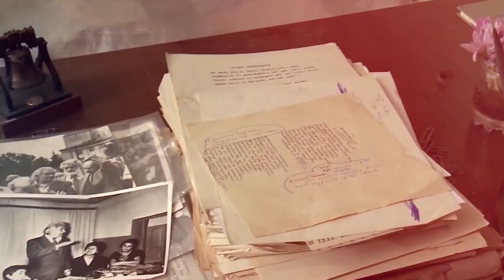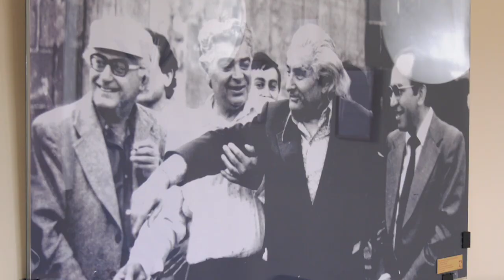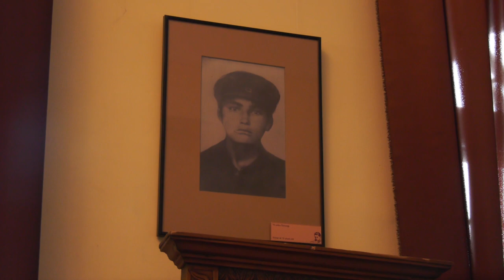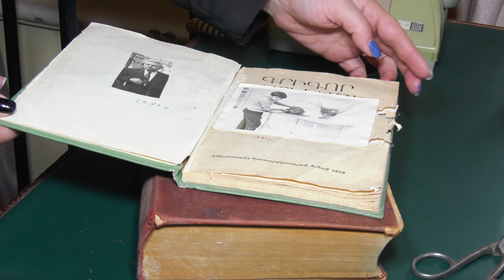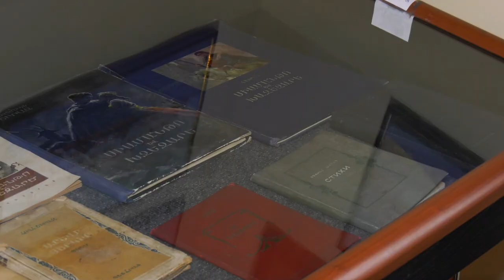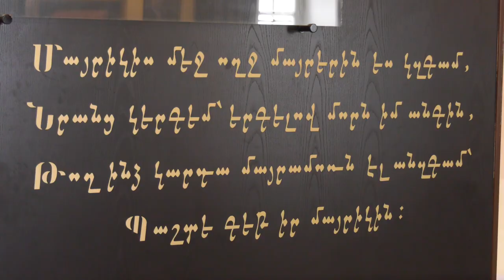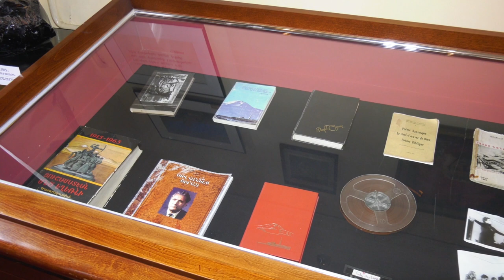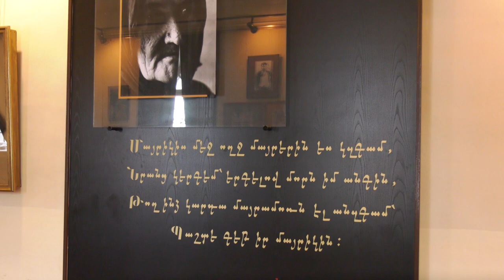Հովհաննես Շիրազի թանգարան / Hovhannes Shiraz Museum / Музей Ованеса Шираза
ԹԱՔՆՎԱԾ ՀԱՅԱՍՏԱՆ / MYSTERIOUS ARMENIA / ТАИНСТВЕННАЯ АРМЕНИЯ
ռեժիսոր և պրոդյուսոր - Արման Մազմանյան / режиссер и продюсер - Арман Мазманян / director and producer - Arman Mazmanyan